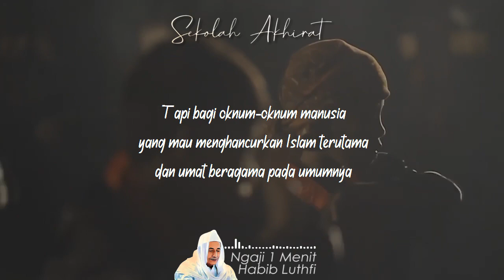Cinta Tanah Air || Ngaji 1 Menit Habib Luthfi bin Yahya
Ngaji 1 Menit Habib Luthfi bin Yahya tentang cinta tanah air